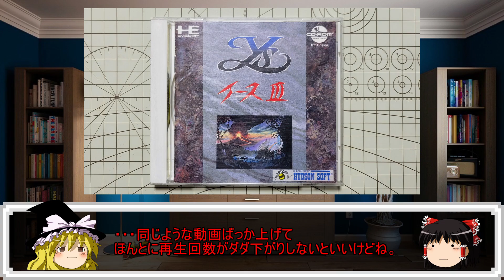【ゆっくりゲーム雑談】 PCエンジン Ys-III WANDERERS FROM Ys イースIII -ワンダラーズフロムイース- ネット購入品紹介239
ゆっくりを使用したゲーム雑談動画です。今回はうP主がネットで購入したPCエンジンCDROM2のイースⅢを紹介しています。暇つぶしに見ていただけると嬉しいです。

＊前回の動画＊
【MSX2 Ys-III WANDERERS FROM Ys 実機で全クリしてみた　イースIII -ワンダラーズフロムイース-】

【ジャンク NINTENDO 64本体 動作確認とちょっとだけ分解　動作確認95-2(ハードオフ行ってみた44)】